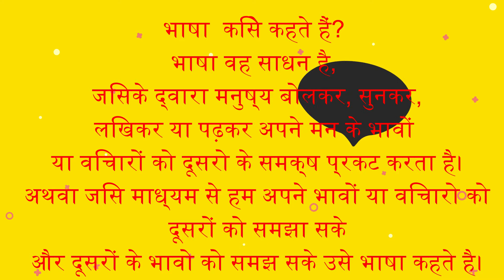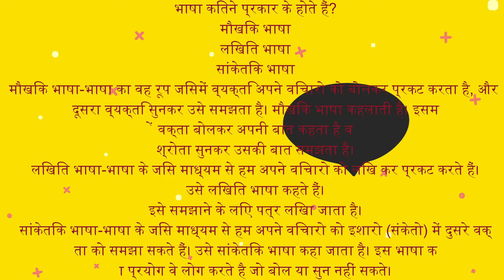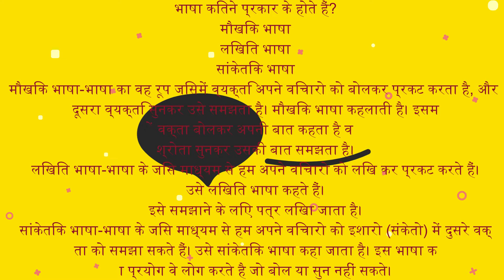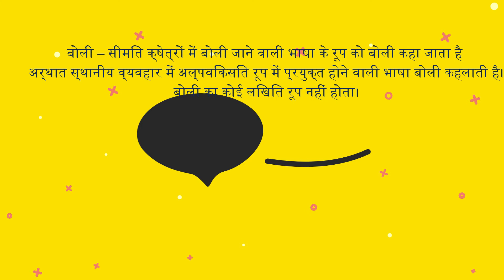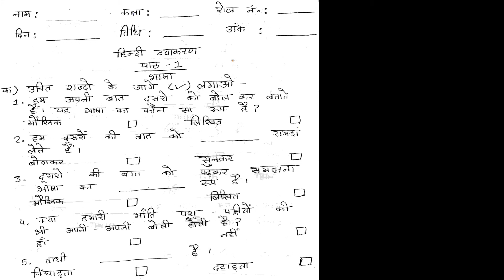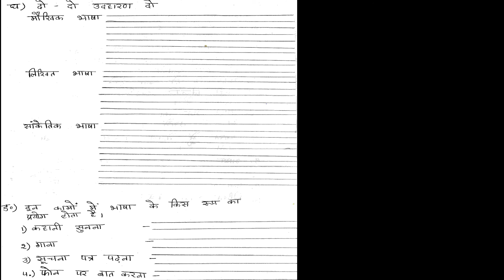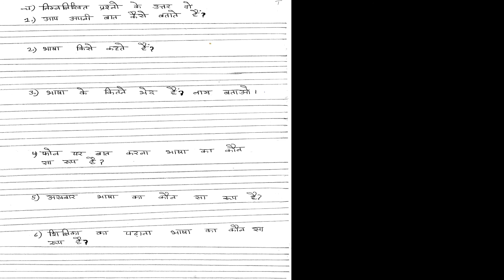भाषा | भाषा की परिभाषा | भाषा के प्रकार | RADIANT LEARNING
भाषा किसे कहते हैं?

भाषा की परिभाषा (Bhasha ki Paribhasha): भाषा की परिभाषा के विषय मे बात करें तो भाषा वह ज़रिया है, जिसके द्वारा व्यक्ति अपने मन के भावों को बोलकर, लिखकर, सुनकर व पढ़कर व्यक्त करता है।

प्राचीन समय के विद्ववानों ने भाषा के सम्बंध में अपने-अपने मत भी दिये है। जैसे मनुष्य की भाषा और पशु पक्षियों की भाषा में मतभेद है। पशु पक्षियों की भाषा अवव्यक्त है और मनुष्यों की भाषा स्पष्ट भाषा है अर्थात व्यक्त भाषा है।

भाषा की उत्पत्ति

भाषा की उत्पत्ति कुछ इस प्रकार से हुई कि जब मनुष्य ने बोलना और हिंदी भाषा को सीखना आरम्भ किया। भाषा शब्द संस्कृत के भाक शब्द से लिया गया है। संस्कृत भाषा को सबसे प्राचीन भाषा माना गया है व भाक शब्द का अर्थ होता है बोलना और भाषा को सर्वप्रथम पुरापाषाण काल मे लोगों ने लिखना शुरू किया।

भाषा के सिद्धांत

सबसे पहले बात करेंगे दैवी उत्पत्ति सिद्धांत की। इसका संबंध प्राचीन मत से है, इसी सिद्धांत के अंतर्गत संस्कृत भाषा को सबसे मुख्य व प्राचीन भाषा माना गया है।

अब बात करते हैं अनुकरण सिद्धांत की। इसके अंतर्गत मनुष्यों ने आस पास की वस्तुओं का अनुकरण करके उसके नए शब्दों की उत्पत्ति की, इसलिए इसे अनुकरण सिद्धांत कहा जाता है।

अब बात करते हैं संगीत सिद्धांत की। जिसके अंतर्गत संगीत में प्रयोग किये जाने वाले अक्षरों की रचना की गई तथा इनके नए शब्दों का प्रयोग किया गया।

विकासात्मक सिद्धांत के अनुसार विभिन्न कालों में विभिन्न भाषाओं का विकास होता रहता है।

भाषा के प्रकार

सामान्यतः हिंदी में भाषा के तीन प्रकार होते हैं, जो मुख्य रूप से दिए गए हैं:

मौखिक भाषा

लिखित भाषा

सांकेतिक भाषा

मौखिक भाषा: मौखिक भाषा, भाषा का वह रूप है जिसके माध्यम से हम अपने विचारों को अपने मुख के माध्यम से बोलकर सामने वाले को प्रस्तुत करते हैं। अर्थात जो वक्ता अपनी बात को कहकर प्रस्तुत करता है और श्रोता उसे सुनकर बात को समझता है।

लिखित भाषा: लिखित भाषा, भाषा का वह रूप है जिसे हम लिखकर प्रस्तुत करते हैं। उदाहरण के तौर में हम यह कह सकते हैं किसी के द्वारा किसी को पत्र लिखना।

सांकेतिक भाषा: सांकेतिक भाषा, भाषा का वह रूप है जिसे हम इशारों से दूसरे व्यक्ति को समझा सकते हैं। यह अधिकतर वे लोग प्रयोग करते हैं जो बोल या सुन नही सकते हैं।